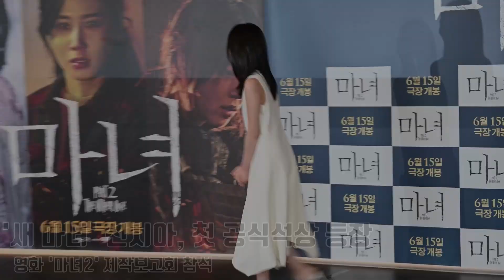베일에 쌓인 '새 마녀' 신시아, 첫 공식석상 데뷔!ㅣ영화 '마녀2' 제작보고회 참석 (The Witch Part 2ㅣKim Da-mi VS Shin Si-a)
영화 '마녀2'(The Witch Part 2. The Other One)의 여주인공으로 캐스팅돼 화제를 모은 신인 배우 신시아가 첫 공식 석상에 나섰다.

'마녀 유니버스'의 두번째 '마녀'로 일찌감치 많은 화제를 모으고 있는 신예 신시아는  오늘(24일) 오전 서울 종로구 JW 메리어트 동대문 스퀘어 서울 그랜드볼룸에서 '마녀 2' 제작발표회에서 처음으로 모습을 드러냈다.

신시아는 1,408:1의 치열한 경쟁률을 뚫고 3차에 걸친 오디션을 통해 새로운 마녀로 발탁되어 큰 관심을 모았다. 그러나 이제껏 자세한 프로필이 공개된 바 없어 궁금증을 불러일으키기도 했다. 이번 제작보고회에서는 처음으로 베일을 벗은 신시아에게 많은 관심이 쏠렸다.